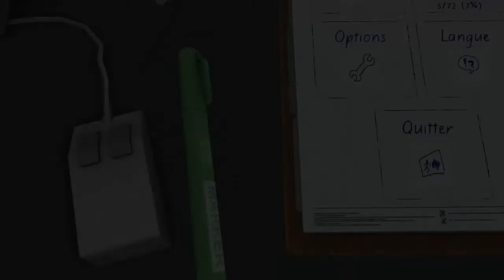Surgeon Simulator - DLC Team Fortress 2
Dans cette vidéo ou j'incarne médic et tente de sauver Heavy, vous pouvez admirer mes talents de chirurgien.